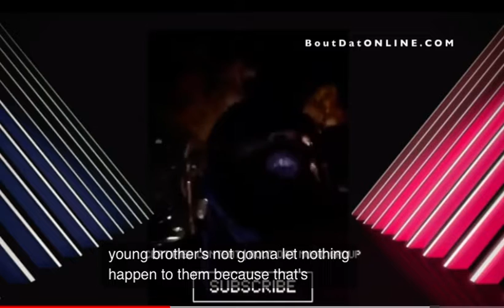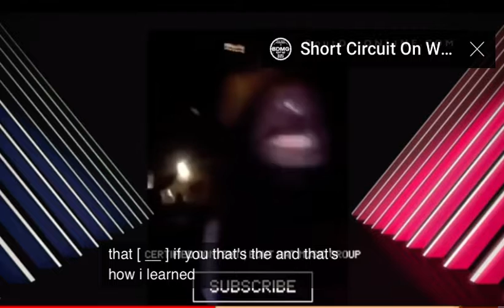“Former No-Limit Soldier” Short Circuit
Speaks highly of @reginelli500 C-Murder Mac Soulja Slim & Mr. Magic created by @BoutDatMusicGroup